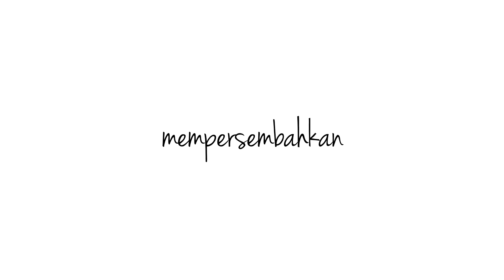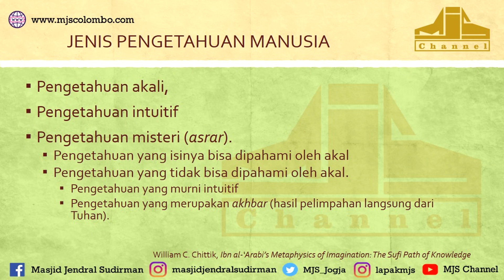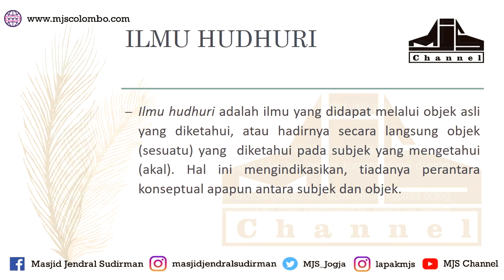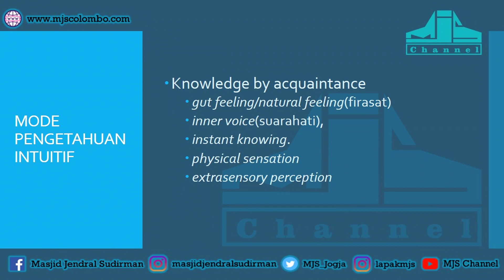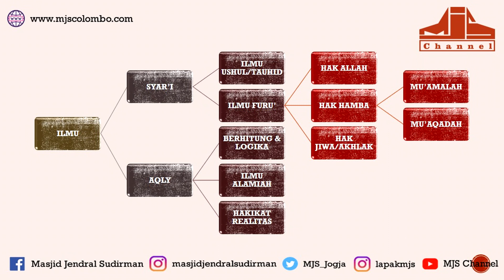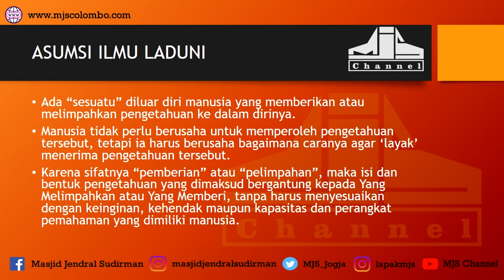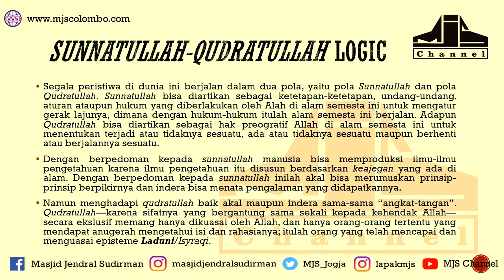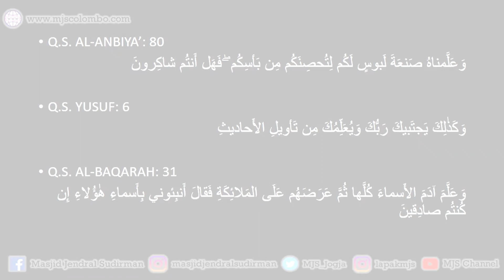Ngaji Filsafat 191 : Imam Al Ghazali - Ilmu Laduni (Al Risalah Al Laduniyyah)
Ngaji Filsafat :  Imam Al Ghazali - Ilmu  (Al Risalah Al Laduniyyah)

Edisi : Ilmu dan Pengetahuan
28 Maret 2018

Ngaji filsafat pertama kali di selenggarakan pada hari Minggu 21 April 2013, setelah itu disepakati Ngaji Filsafat berlangsung rutin setiap hari Rabu pukul 20.00 WIB bertempat di Masjid Jendral Sudirman Kolombo, Jln. Rajawali No. 10 Kompleks Kolombo, Demangan Baru, Caturtunggal, Depok, Sleman, Yogyakarta 55281